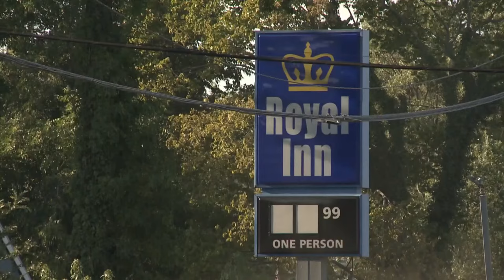The City of Charlotte continues to make changes in the Sugar Creek area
The Sugar Creek Road area is one of the city's Corridors of Opportunity and they've been working for years to revitalize the area.